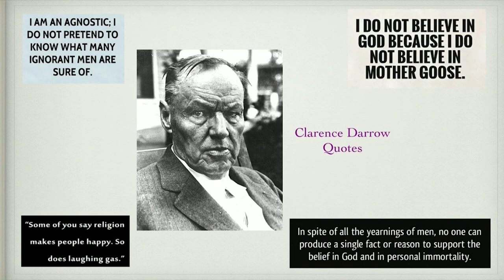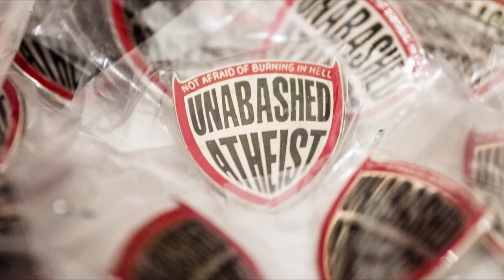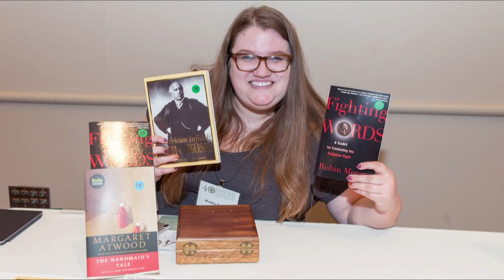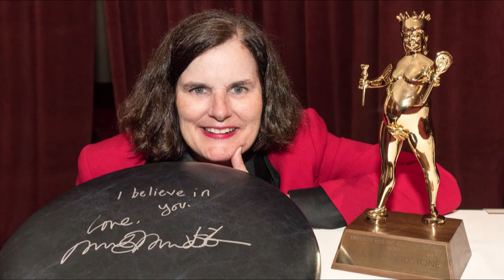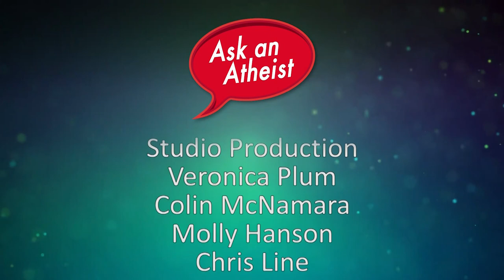FFRF Convention Highlights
An additional recap of the highlights from FFRF's 2017 National Convention. Featuring speakers such as Maryam Namazie, Steven Pinker and Julia Sweeney, among others, our convention highlights the voices of the growing population of nonreligious Americans.